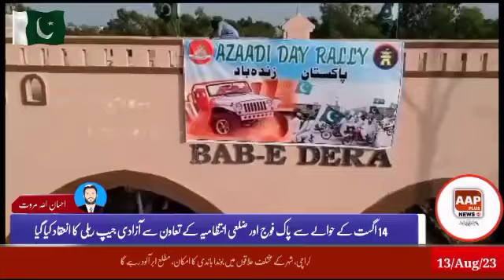Pakistan Zinda bad Pakistan Army Zinda Bad